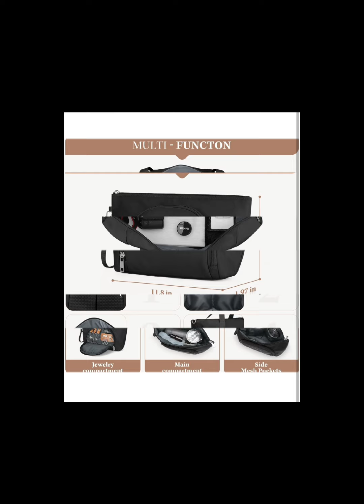⭐Gym Bag for Women 40L Travel Duffel Bag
⭐Buy Link 🔗

Large Capacity：Measuring 13.5x9.5x4.6 inches, travel bag offers a generous 40L capacity that meets flight size standards. It features multiple pockets for organized storage of clothing, shoes, toiletries, laptop, iPad, and more, making it perfect for 5-7 days of travel.

Gym Bag for Women，40L Travel Duffel Bag with Shoes Compartment and Wet Pocket，Men Waterproof Carry On Weekender Bag,Sport Gym Tote Bags Swimming Yoga,
 Hospital Holdalls Black Color